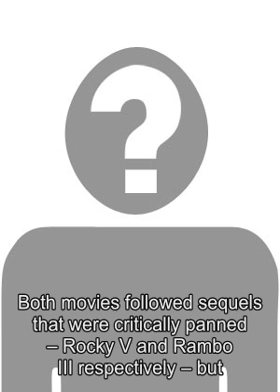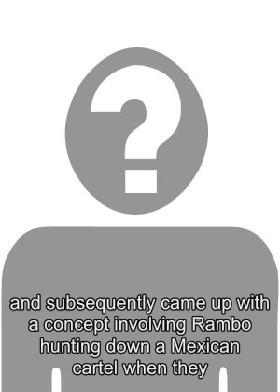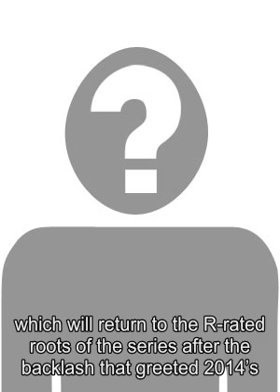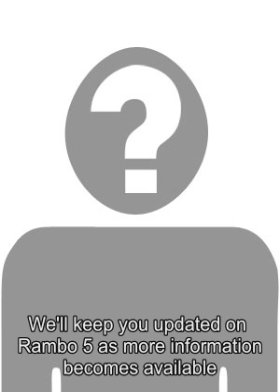Sylvester Stallone Teases Rambo 5 Happening 'Soon'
Sylvester Stallone is teasing a  savage   Rambo 5  announcement in the near future. Just like he did with  Rocky Balboa  in 2006, Stallone resurrected another of his iconic characters for a belated sequel in 2008. Both movies followed sequels that were critically panned   Rocky V  and  Rambo III  respectively  but in both cases, Stallone was able to rescue the reputations of both franchises, and they were both solid hits too. While Stallone has returned to Rocky for the  Creed  movies in the years since, hes seemed more reluctant to come back to Rambo. A potential fifth movie was first mooted in 2009 and would have seen Rambo tasked by the government to  hunt down a savage creature grown in a lab. While blending the series with a horror movie concept sounded somewhat intriguing, Stallone backed off the notion following a swift fan backlash, and subsequently came up with a concept involving Rambo hunting down a Mexican cartel when they kidnap a friends daughter. Related:  Sylvester Stallone Gives Uncertain Update On Rambo 5 Stallone has gone back and forth on the status of Rambo 5  many times over the years, and even  officially backed out  of the project at one point. Now it appears the sequel is heading towards a start date, with Stallone taking to his Instagram account to tease an announcement for the movie is coming soon. ... A SAVAGE RISING! ... soon . A post shared by   Sly Stallone  (@officialslystallone) on  Aug 11, 2018 at 9:52am PDT In some ways the amount of time its taken  Rambo 5 to come together is encouraging. Stallone felt the final scene of the previous entry  where Rambo finally returns home after decades in exile  was a fitting end for the character, and he wanted to make sure another sequel had a story worth telling if he was to return one last time. Theres still no word on who will direct the fifth movie , though Stallone may very well step behind the camera again like he did last time around. Aside from  Rambo 5 , Stallone is keeping himself busy with franchises. Hes completed filming on  Creed 2 , which will bring him face to face with old enemy Ivan Drago (Dolph Lundgren) again, and  Escape Plan 2  recently paired him with Dave Bautista.  The Expendables 4  is also in development, which will return to the R-rated roots of the series after the backlash that greeted 2014s lackluster third installment, which aimed for a PG-13 rating in a move to attract a bigger audience. Well keep you updated on Rambo 5  as more information becomes available. Source:  Sylvester Stallone/Instagram Tags: rambo 5 Looking for an  AD FREE EXPERIENCE  on ScreenRant?